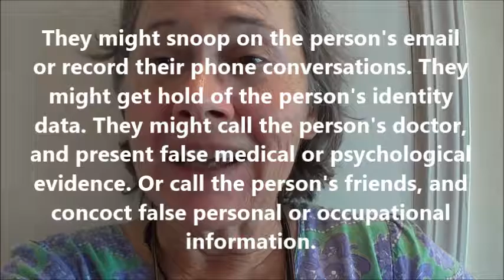Ascension Cautions 3: Vivid Waking Dreams and Acting Out . by Alice B. Clagett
Filmed on 27 January 2017; published on 28 January 2017
Full Title: Ascension Cautions 3: Discriminating Between Vivid Waking Dreams and Acting Out
Dear Ones,